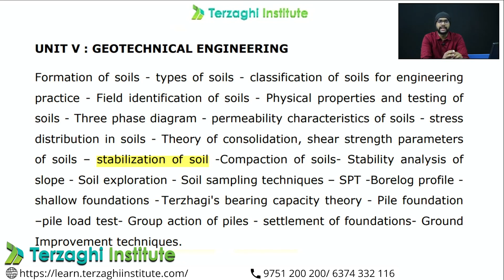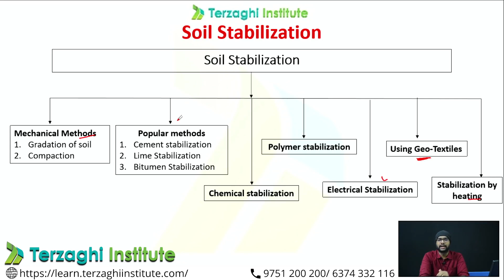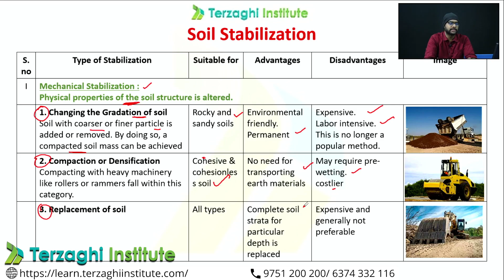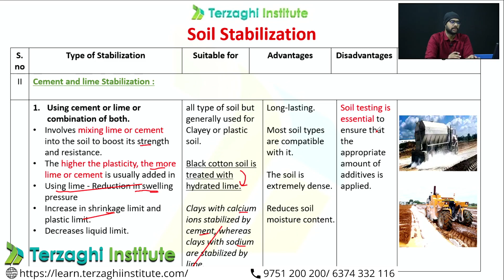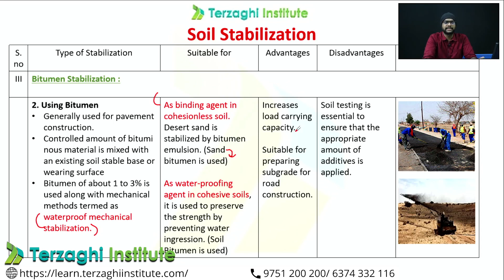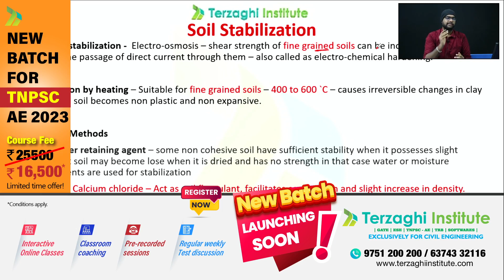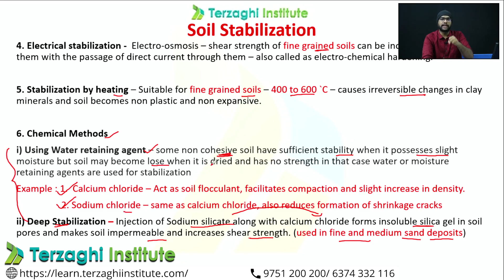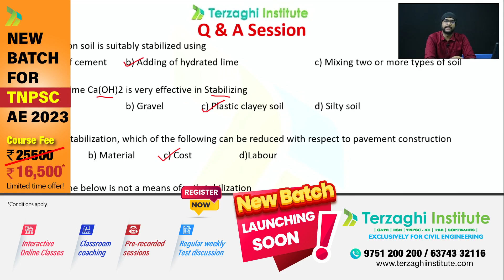SOIL STABILIZATION | TNPSC AE 2023 | Government Job | Civil Engineering